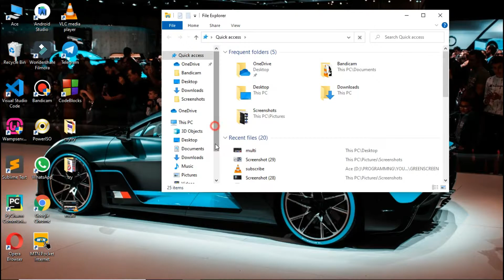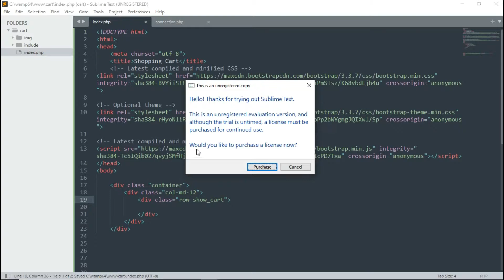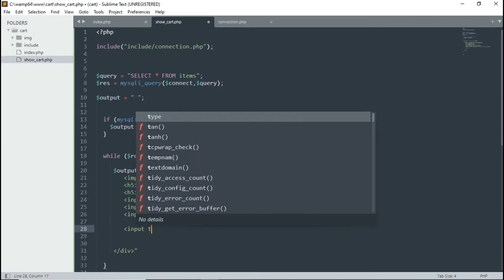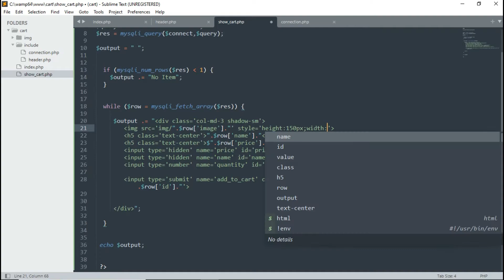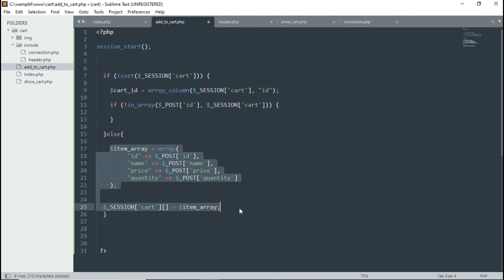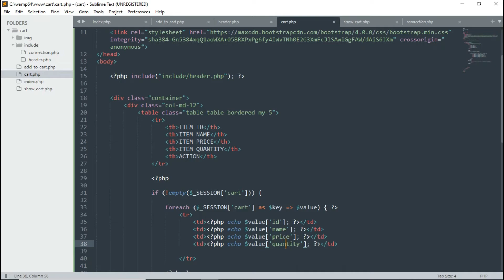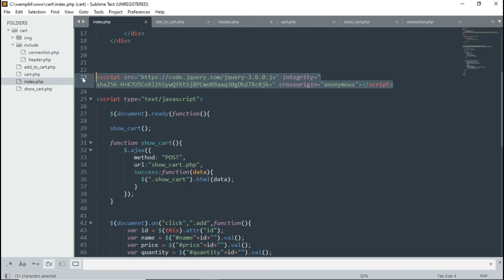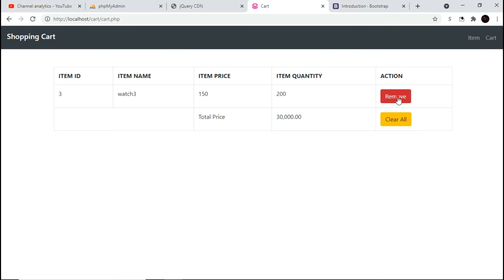Advanced Shopping Cart Tutorial With Php and MySqli Database Jquery Ajax For Absolute Beginners.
Advanced Shopping Cart Tutorial With Php and MySqli Database
In this tutorial, we are going to create a Php Advance Shopping Cart with MySqli Database.

In this video, I will create a shopping cart using PHP and MySQL database. I will first design the shopping cart and then add add to cart functionality.
But before we get started, make sure you have a basic understanding of PHP and MySQL database. Along with that, you should have knowledge about HTML and CSS.
So you can easily understand everything.
now let me first explain what we are going to create in this tutorial.

So in this shopping cart tutorial, we gonna create four shopping cart item.
In these items, I have a laptop, headphones, tablet, and mobile.
And using the bootstrap card we gonna display information about the shopping cart products.
On the top, I have a header and on the right corner of the screen, we gonna display how many cart items are there in the cart.
So at this time, I have 0 items in the cart.
Now I want to add this Xperia tablet in the cart. So I will click on add to cart button and you can see this product added in the cart.
So on the top right corner, I have 1 cart item.
Just after that, I want to add this apple MacBook pro and a sony e7 headphones in the cart. So I will click on add to cart button and add these products in the shopping bucket.
Now to see you bucket list just click on this cart.
And here as you can see you have your shopping cart items with their price and total.
In my cart section, you can see your shopping cart list and on the right side, we have the number of products and its total payable amount.
Now I want to remove this product from the shopping cart list then I am gonna click on the remove button.
When we press this button we can see a message product has been removed.
Then I wanna remove this mac book I can do that as well, I will just click on remove button and say ok to this message.
 So as you can see, I have only one product in the cart.
Both products have been removed from the cart. If you want you can add them whenever you want.
And this is your total payable amount.

Now let’s say I will add this product in the cart and then i try to add this product in the cart again. Then i am gonna get this message product is already added in the cart.
So we cannot add the same product more than ones.

So this is what we are going to create in this tutorial. Follow me from the beginning if you are a beginner.